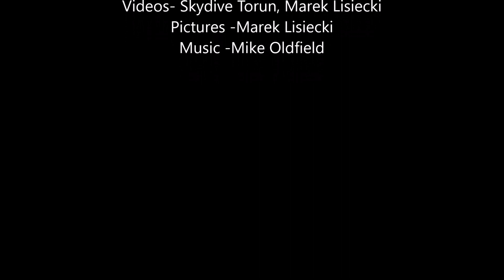PARACHUTING ,BYDGOSZCZ ,POLAND